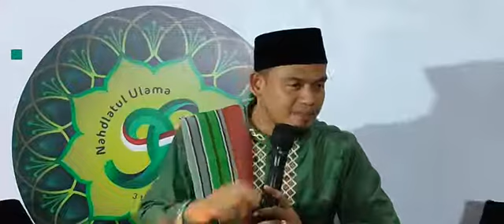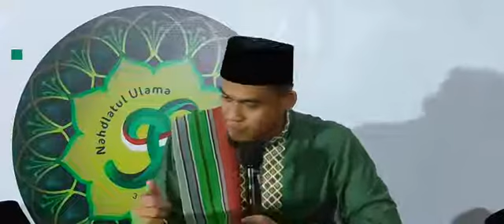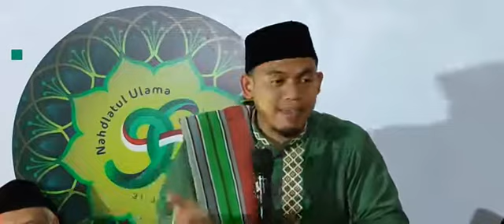🔴 Nahdhah || Kebangkitan || dalam perspektif Mbah Hasyim Asy'ari || Dr. Buya Arrazy Hasyim